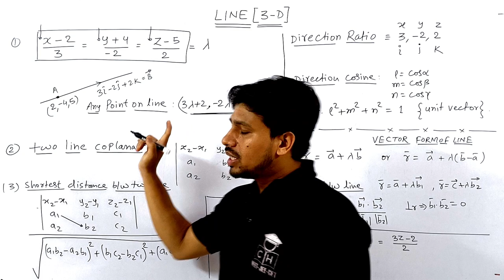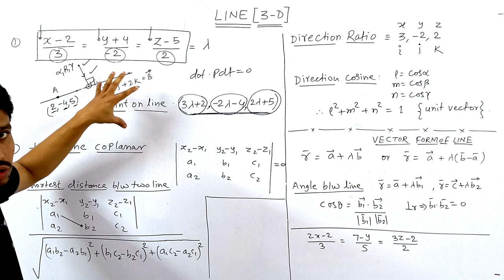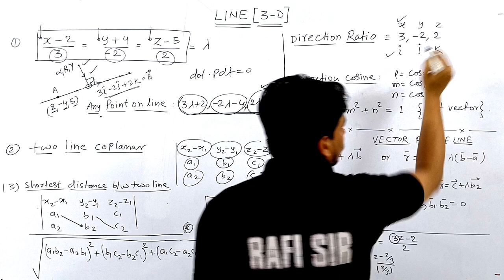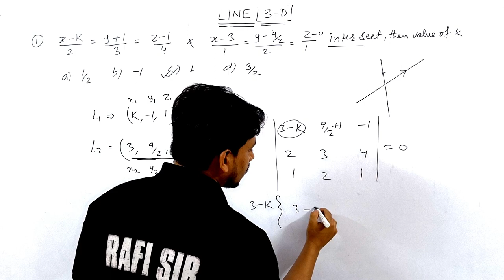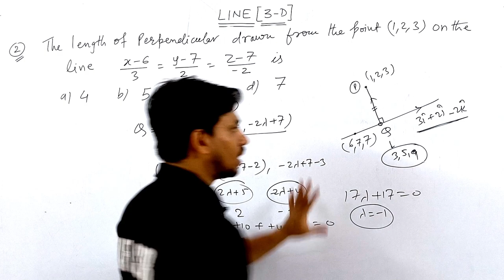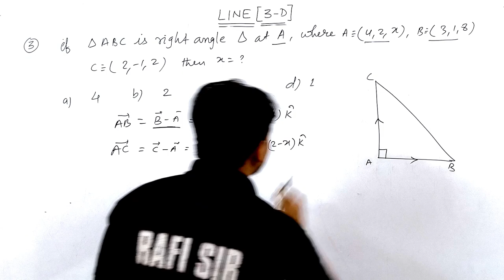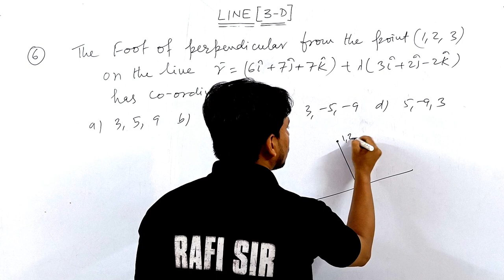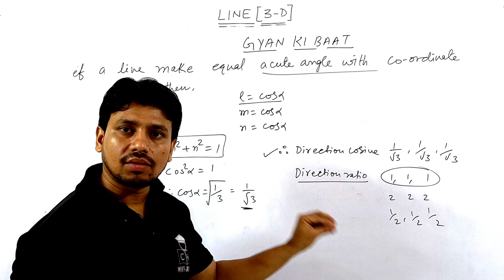LINE | 3-D | THINK LIKE NITIAN | BASIC TO ADVANCE | SMART APPROACH | JEE | CET | SOCH BADLO | XII th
neet motivation#shorts
shortcut competitive
line and plane class 12
line and plane class 12 one shot
line and plane mht cet
line and plane one shot line and plane one shot class 12 one shot mht cet
3d geometry class 12
3 d geometry class 12 one shot
3d geometry jee mains
3d geometry one shot
3d geometry class 12 one shot jee
3d geometry mains one shot
vectors and 3d geometry class 12
vectors and 3d geometry jee mains
vector and 3d
vector and 3d geometry class 12 in one shot
vector and 3d geometry jee mains pyq
plane class 12 maths
plane class 12 maths one shot
plane class 12 one shot
vectors
vectors physics class 11 th
vector one shot
vector algebra class 12 one shot
vectors maths class 12 one shot
vector algebra
vector algebra class 12 important questions 2024
vector algebra class 12 sure questions
vector